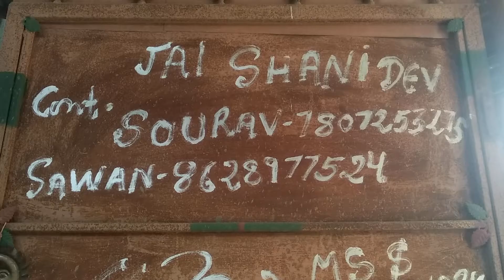वेल्डिंग (गलोरे खास)